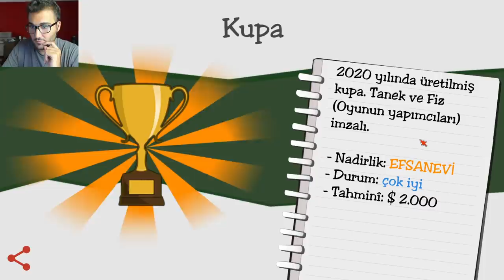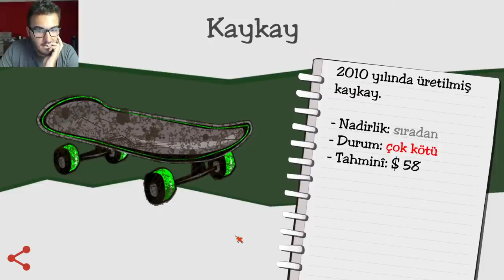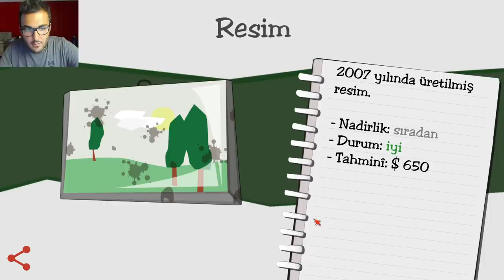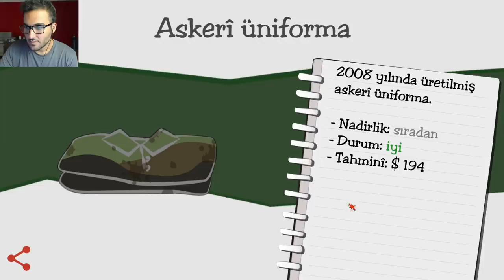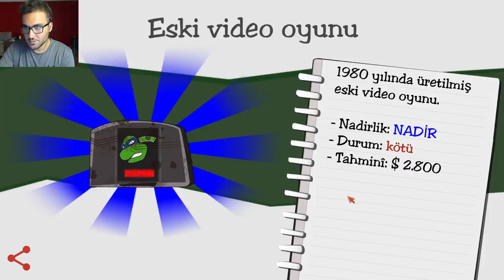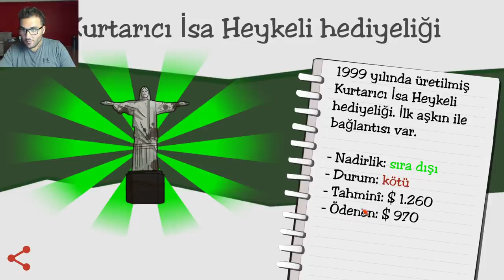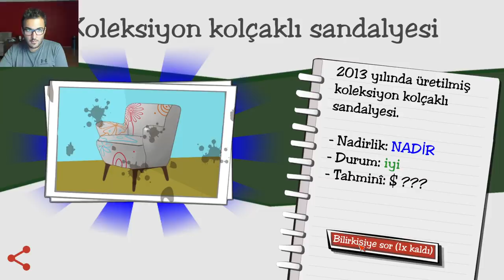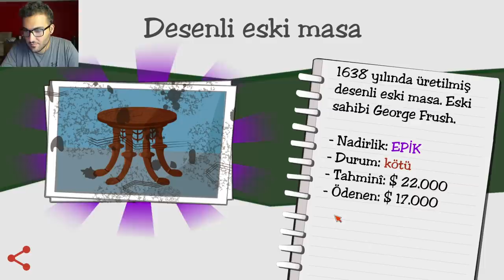MURAT TİCARET İŞ BAŞINDA! - ESNAF SIMULATOR #1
MURAT TİCARET İŞ BAŞINDA! - ESNAF SIMULATOR #1 videoma hoş geldiniz. Kısa bir seri ile karşınızdayız :D Alım-satım yaptığımız garip bi oyun oynuyoruz. Oyun kötü gibi dursa da insan oynadıkça bırakamıyor :D Kanala destek olmak için